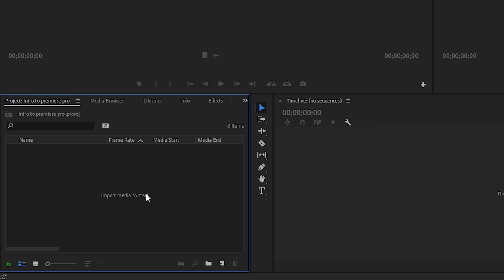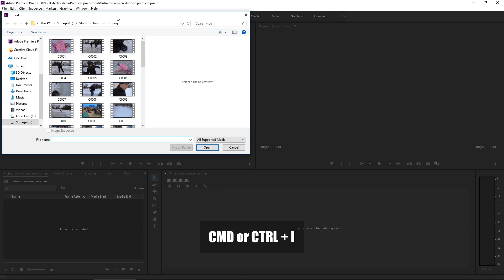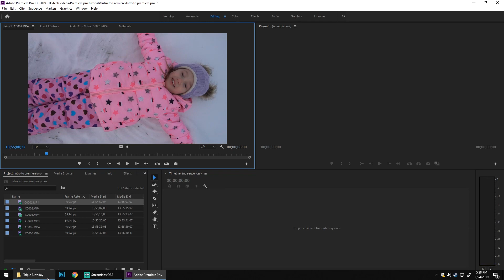Premiere Pro CC Tutorial Series - Importing Files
In this video i'll go over how to properly import your video files to get started editing. Complete with keyboard shortcuts and my personal favorite method of importing footage :)